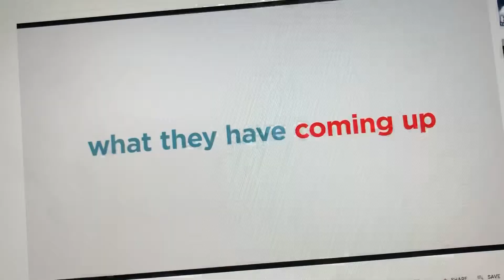[FAKE] Disney•Pixar’s The Secret Life Of Pets 2 Trailer (2019)